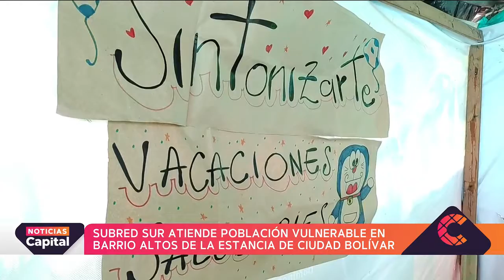Subred Sur atiende a población vulnerable en Ciudad Bolívar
NoticiasCapital | La población de Altos de la Estancia se vio beneficiada con esta atención especial. Aquí los detalles de esta jornada.